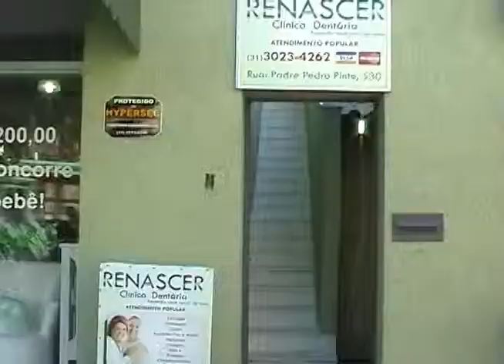O Povo e a TV BAND MG Clinica Renascer